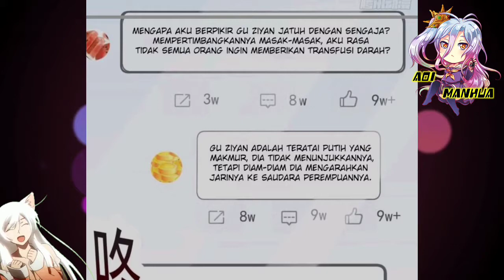Bahan Lelucon Di Internet || Supreme AI System Ch 06 Bahasa Indonesia || Aoi Manhua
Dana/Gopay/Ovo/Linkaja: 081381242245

COPYRIGHT / LICENSING